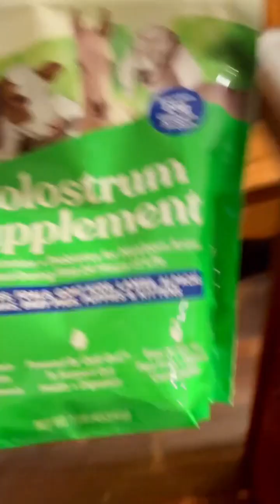Funny dog videos try not to laugh impossible